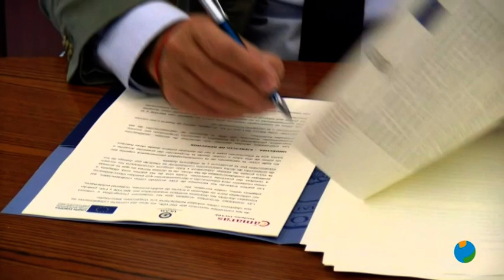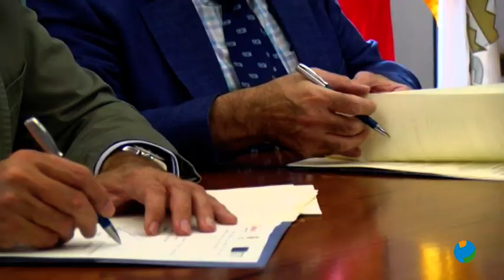19/11/2020 La UCAM renueva su acuerdo de colaboración con la Fundación Incyde